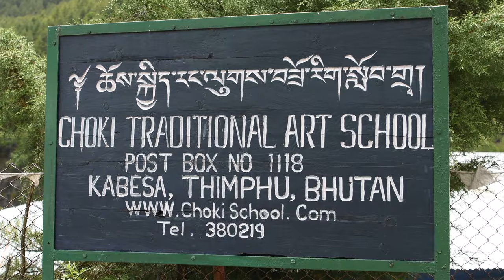Bhutan Punahou Capstone 2019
A culmination of the Bhutan Punahou Capstone 2019 experience with Bhutan Karma Trails